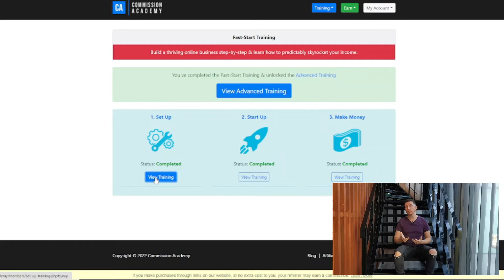Top 5 Reasons Most Affiliate Marketers Fail (And How To Fix Them)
The word online is that up to 95% of aspiring affiliate marketers fail.
Whichever way you cut it, that’s a HIGH failure rate. So why do most affiliate marketers fail? We'll talk about the big 5 reasons that hold so many back from achieving real success in this video.

Commission Academy is our free affiliate marketing crash course that teaches you how to launch a thriving online business and earn affiliate commissions in the shortest time possible, even if you're a beginner.

Got a burning question about how to get started with affiliate marketing?